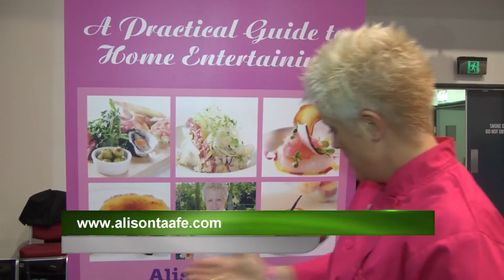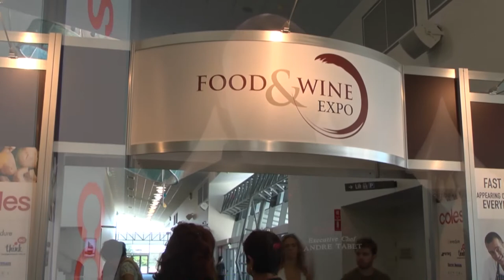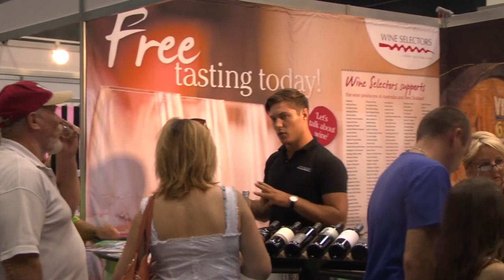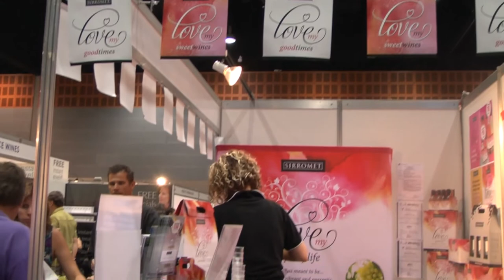FOOD AND WINE EXPO AUSTRALIA